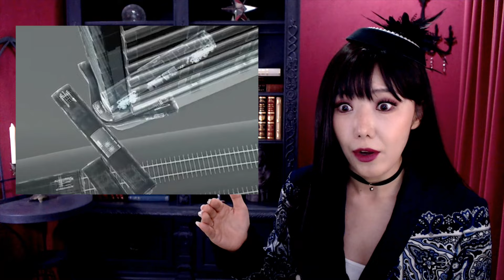딱 1분을 줄이려던 기관사의 대실수, 역대 일본 최악의 철도참사 | 토요미스테리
■ 토요미스테리 : 전세계 각종 신비스럽고 오싹한 미스테리 이야기 소개
■ 금요사건파일: 국내 사건사고를 재조명
■ 귀로듣는영화: 공포 스릴러 위주의 반전영화를 나레이션으로 소개

감사합니다.